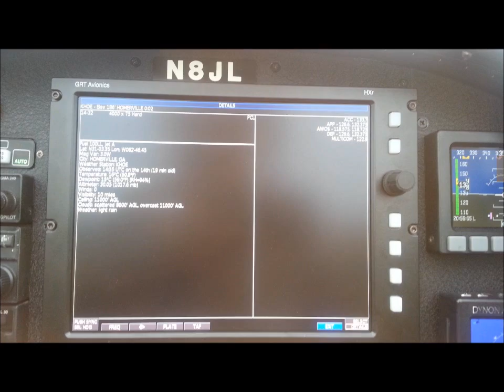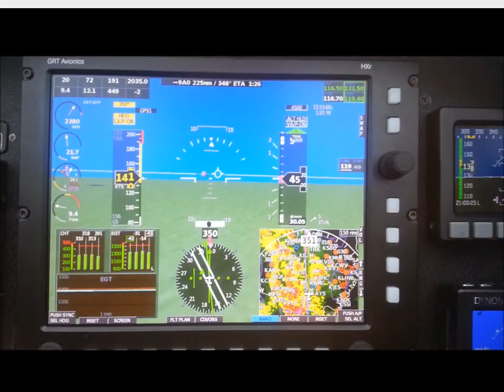Viewing Approach Plates on the GRT HXr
A short video about how to choose and view approach plates on the HXr EFIS display unit. Visit Mike Stewart's website for instructions on how to load the approach plates into your HX or HXr system.